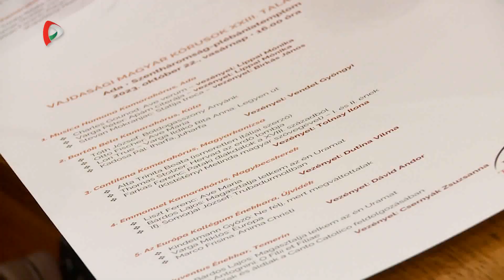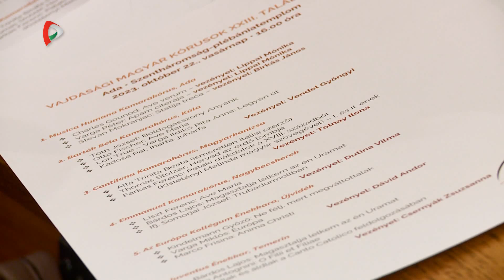Közel-kép – Vajdasági Magyar Kórusok Találkozója Adán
Stevan Mokranjac, Otto Fisher, Liszt Ferenc, Varga Miklós – többek között az ő szerzeményeik is felcsendültek Adán a Vajdasági Magyar Kórusok Találkozóján. Közel 200-an vettek részt a szemlén, akik az egyéni produkció mellett egy közös énekkel is készültek. A Szentháromság-plébániatemplomban megtartott rendezvény összefoglalója a Közel-képben.